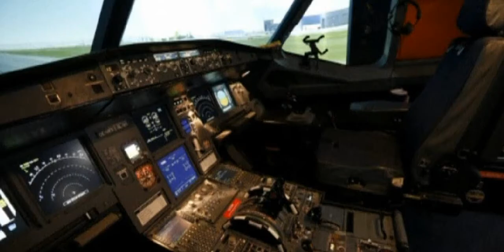El comandante del Airbus intentó acceder a la cabina con un hacha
El comandante vivió como ningún pasajero la terrible angustia de los 8 últimos minutos de vuelo hasta el impacto mortal. Patrick Sonderheimer experimentado piloto pide a Andreas Lubitz que tome los mandos del avión porque necesita salir de la cabina, supuestamente al baño. La caja negra registra la voz del comandante Y en ese momento, el copiloto tuerce el destino de 150 personas. Acciona el descenso y bloquea la puerta de la cabina. El comandante Sonderheimer pide primero a gritos que le deje entrar  luego golpea la puerta  y después dándose cuenta del descenso controlado del avión  intenta con un hacha derribar la puerta. Sólo al final de la grabación se escuchan los  los gritos de los pasajeros. El comandante Sonderheimer estaba casado, tenía dos hijos y era un respetado piloto con 10 años de experiencia en Lulfthansa.